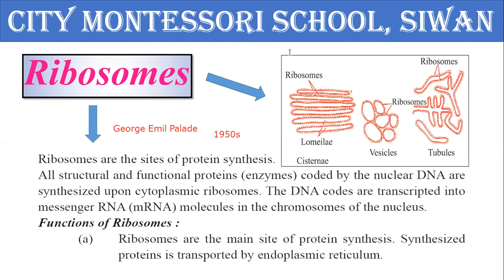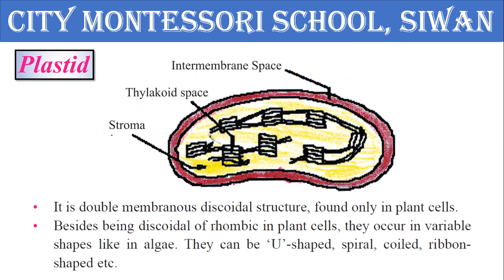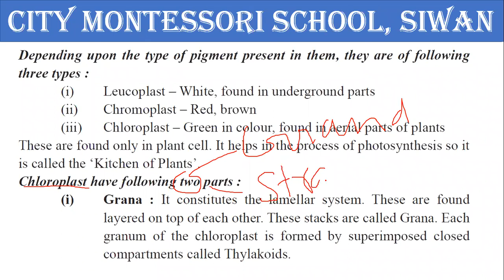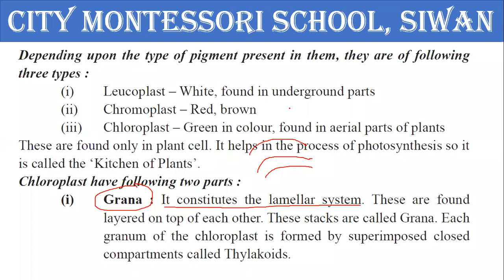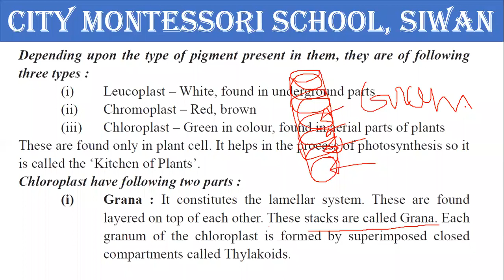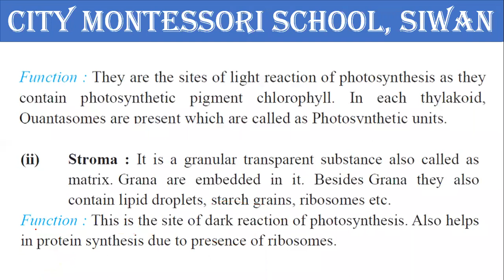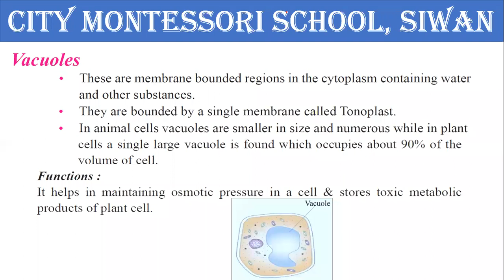Live class of biology ।। Class-9 ।। 29 May 2020 ।। Ankit Anand ।। City Montessori School Siwan ।।